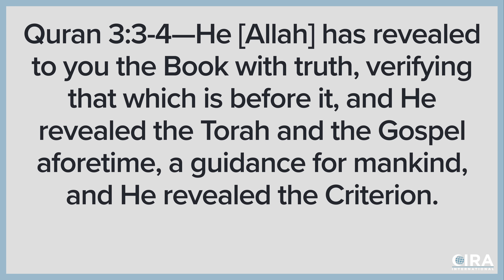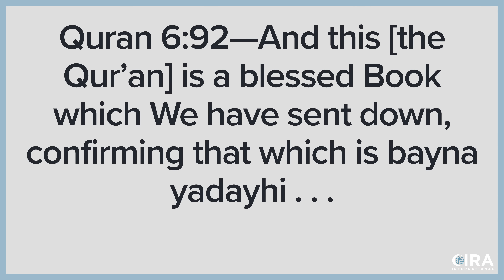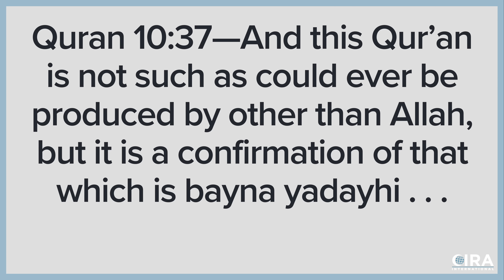Quranic Dilemma Ep 2 The Inspiration of the Bible - Corruption Conundrum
Continuing with Quran 3:34 Al Fadi, David Wood, and Sam Shamoun move on to other passages, including Quran 10:37; 46:30 asking the question, "When could the corruption of the Jewish and Christian scriptures have taken place?"

The Quran clearly teaches that these scriptures were from Allah, but because they contradict many of the teachings of the Quran, they must claim that the Jewish and Christian writings have been corrupted since the time they were given.

Muslims repeatedly claim that the Bible is corrupt and therefore cannot be trusted as a authority to evaluate the teachings of the Quran. Al Fadi, David Wood, and Sam Shamoun show that the Quran itself affirms the inspiration, authority and preservation of the Jewish and Christian scriptures.